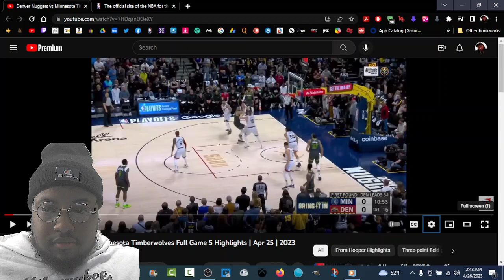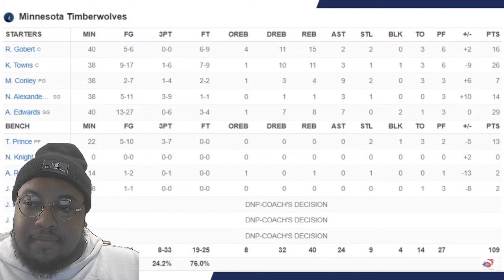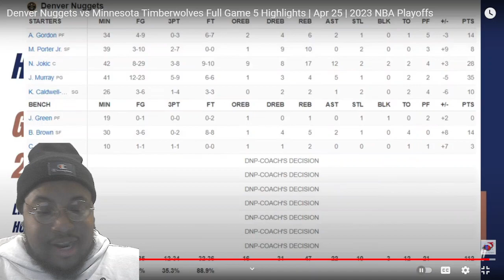NUGGETS VS T-WOLVES | GOODBYE MINNESOTA | REACTION